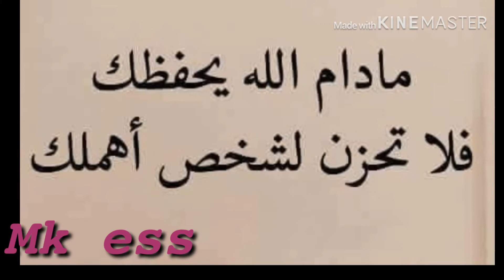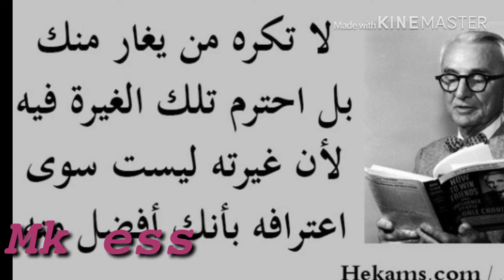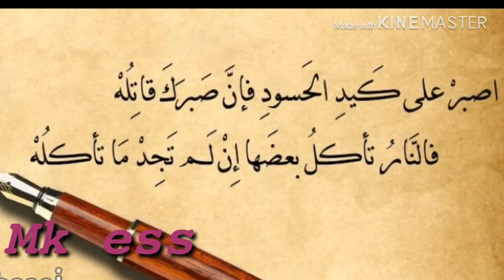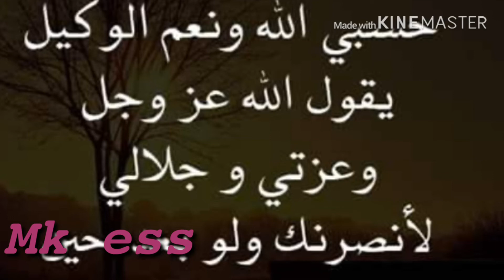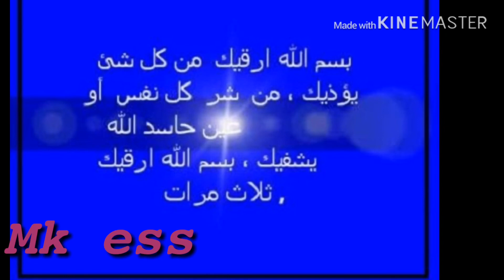خواطر#الحقد عن الحقد أتكلم